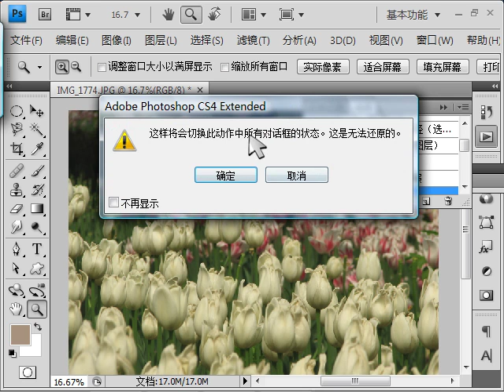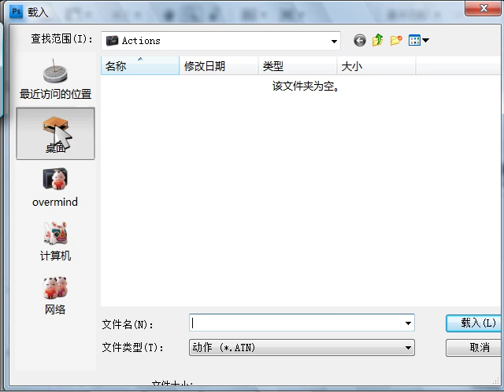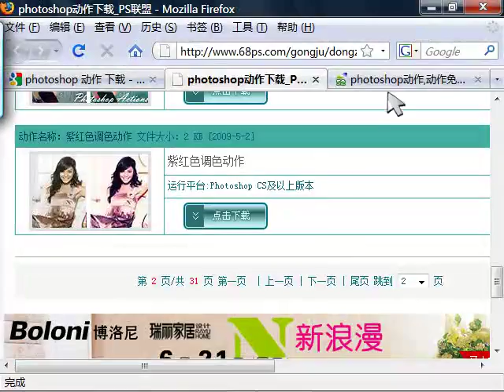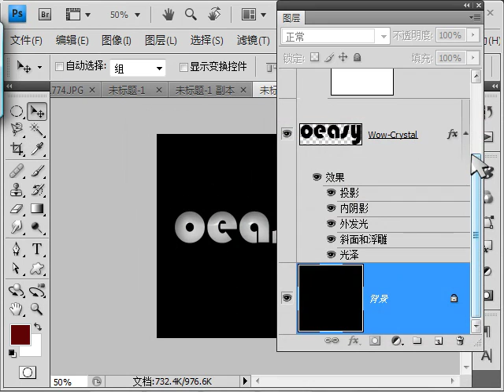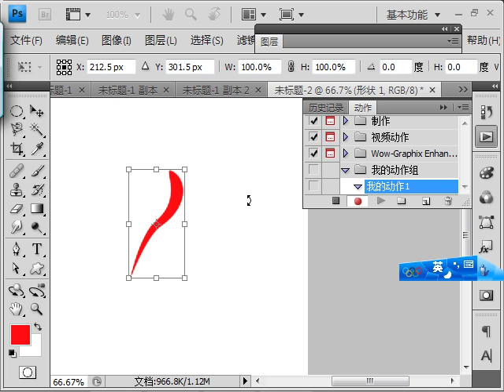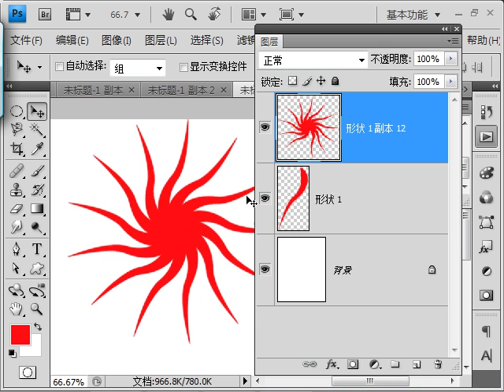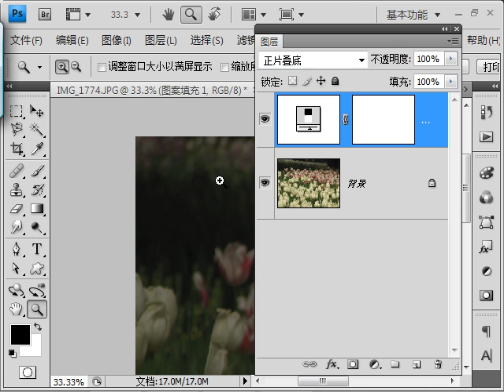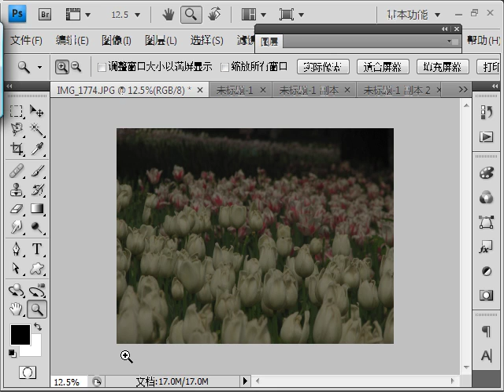oeasy]ps90动作 自定义动作 atn 载入动作 录制动作